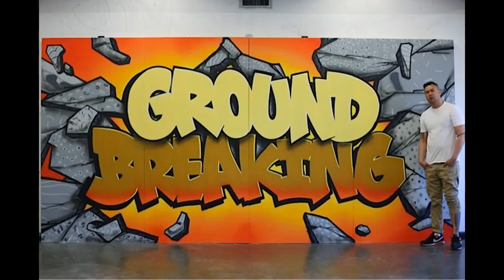Groundbreaking 2015 - The Making of our Grafitti Wall!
Staff member Jeremy Wong and alumnus Jackson Butchart ('10) have been painting murals together for more than a decade. Together they collaborated on creating the graffiti wall art piece used to mark the groundbreaking ceremony at Great Northern Way, held April 24, 2015.